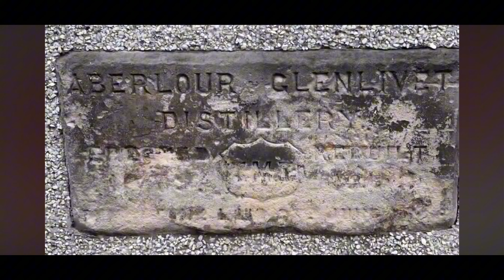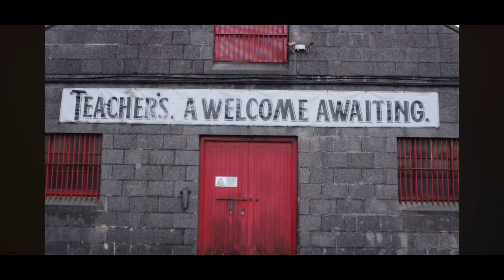Виски букварь - урок 2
В этой рубрике речь идет о дистиллериях в алфавитном порядке, а также будут озвучены свежие новости из мира виски и показаны новые релизы